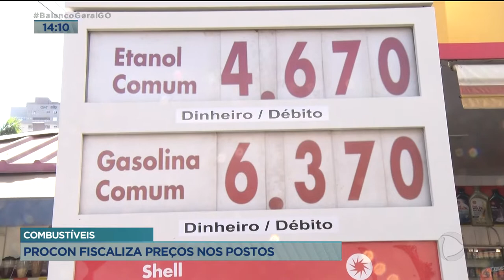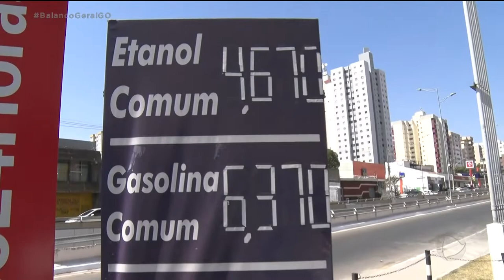COMBUSTÍVEIS: PROCON FISCALIZA PREÇOS NOS POSTOS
PROCON GOIÁS FISCALIZA PREÇOS DOS COMBUSTÍVEIS NOS POSTOS.